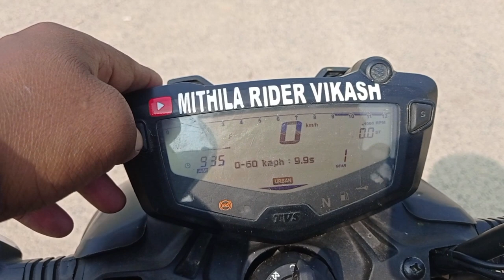Madhubani Bihar to Katari Nepal India to Nepal Rid 🇮🇳🇳🇵ep1@mithilaridervikash1998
Madhubani Bihar to Katari Nepal India to Nepal Rid 🇮🇳🇳🇵‎@mithilaridervikash1998

apne bhai ko social media per follow karo